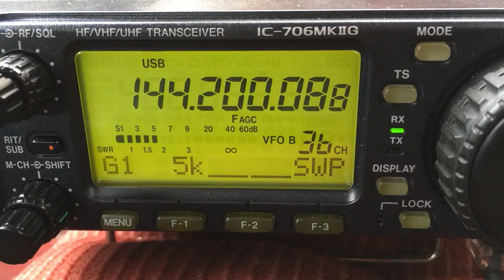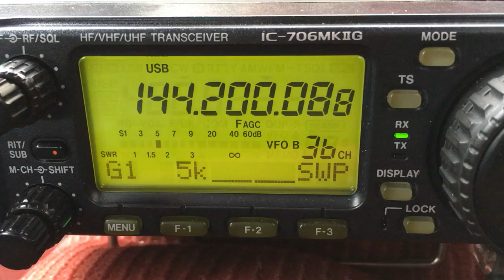CQ CQ CQ de WD9BGA EN53 2m SSB